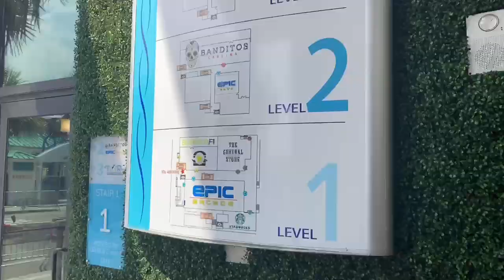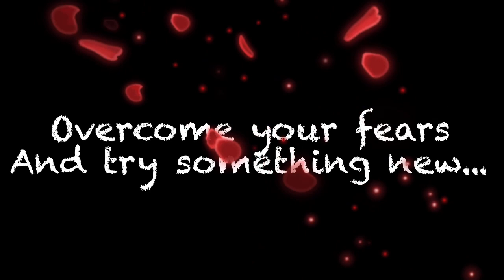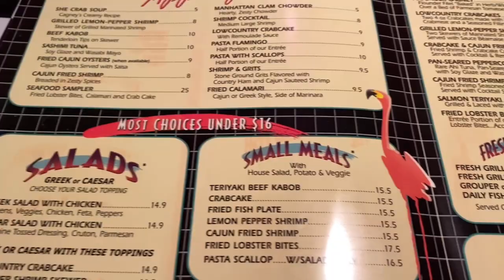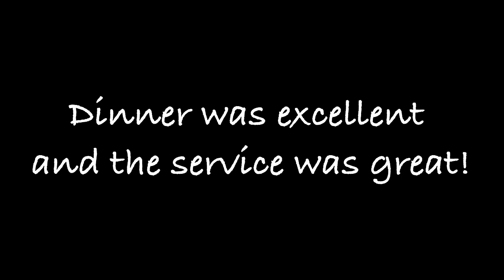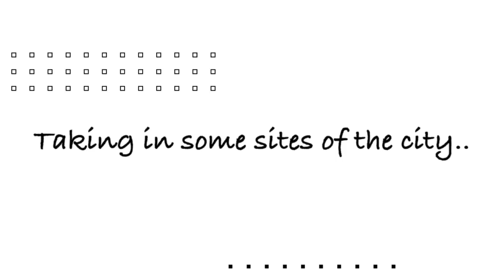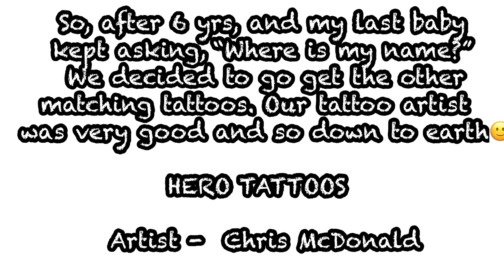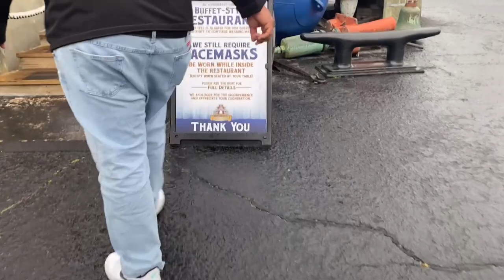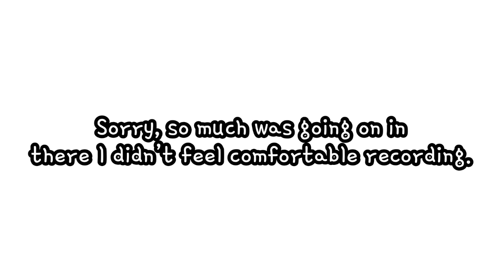Vlog/8th Anniversary/Myrtle Beach/Helicopter Ride/New Tattoo/Lots of Food